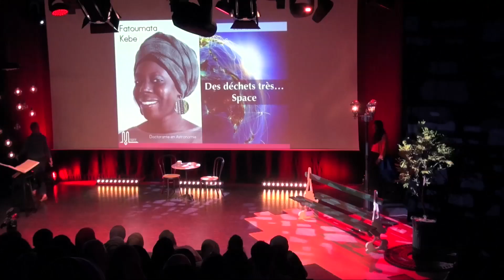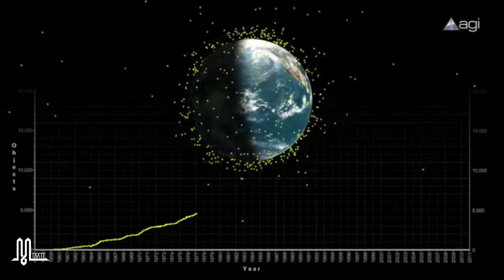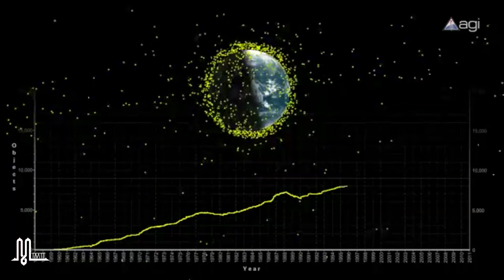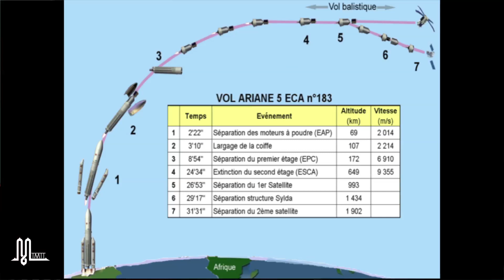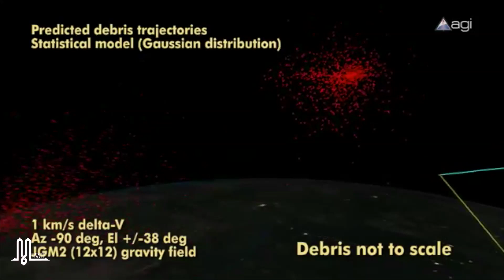Des déchets très... Space | Fatoumata Kebe | ℳ-TALKS #1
ℳ-TALKS #1 | Un Nouveau Souffle

Fatoumata Kebe...

...est née sous une bonne étoile. Elle est en dernière année de doctorat en astronomie à l'Institut de Mécanique Céleste et de Calcul des Ephémérides de Paris. Passionnée par les étoiles depuis qu'elle les a vues en photo dans une encyclopédie quand elle était petite et en attendant de partir un jour voir Saturne de plus près, elle calcule la trajectoire des déchets qui polluent notre système solaire.

Dans ce talk, elle vient nous parler de la poubelle géante que deviendraient le ciel et les étoiles si personne ne fait rien.

À voir en HD, Enjoy!